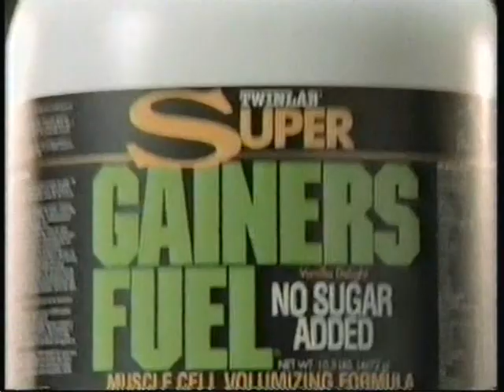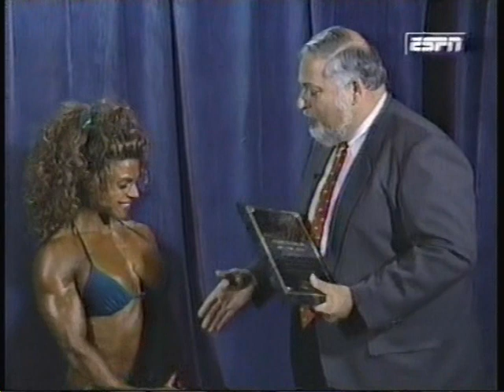1994 NPC Women's Nationals Bodybuilding Championships